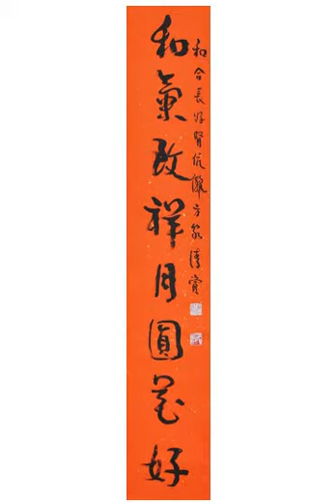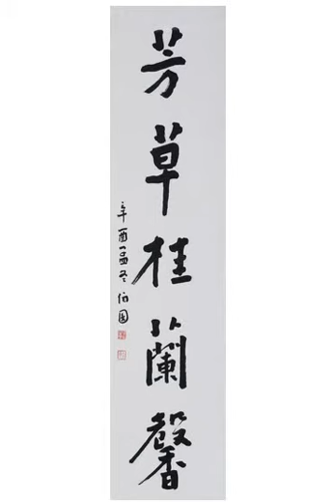Malaysia, Southeast Asia, Chinese, Modern & Contemporary Art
A total of 72 beautiful yet affordable artworks by renown artists including Koh Teng Huat,A.B. Ibrahim, Calvin Chua, Suzlee Ibrahim, Choo Beng Teong besides calligraphy paintings by Zhong Ru Rong, Huang Yao, Wang Xi Zhou and many more  🎨🖌️

December 27th, 12midnite - December 28th 2020, 9pm 📅